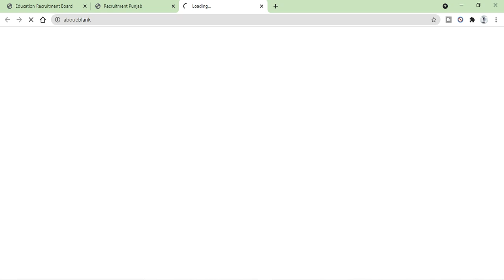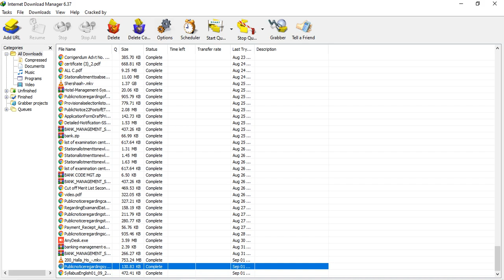Master Cadre 495 Posts Official Syllabus Download Now •English•Maths • Science